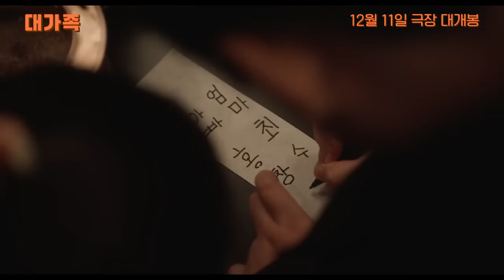영화 [대가족] 메인 예고편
대가족
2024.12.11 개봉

줄이 끊이지 않는 맛집 사장 무옥. 승려 선언한 외아들 문석 때문에 대가 끊기다? 마지막 함씨 가문! 세울 것인가, 무너질 것인가! 자수성가 맛집의 근본, SNS 없던 시절부터 줄 서 먹던 노포 맛집 평만옥의 사장 무옥(김윤석)은 대를 이을 줄 알았던 외아들 문석이 승려가 되어 출가한 이후 근심이 깊어 간다. 자신의 대에서 끊겨버릴 예정인 가문을 걱정하던 가운데 어느 날, 평만옥에 문석이 자신의 아빠라며 방문한 어린 손님들! 끊길 줄 알았던 가문의 대를 잇게 생긴 무옥은 난생 처음 맛보는 행복을 느끼고 문석은 승려가 되기 이전의 과거를 되짚다 그만 충격적인 사실을 알게 되는데…